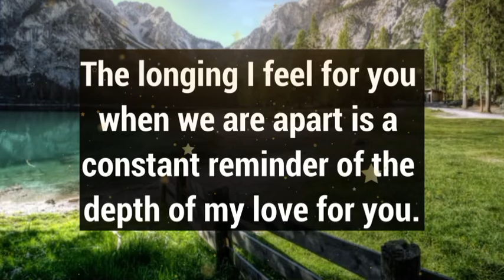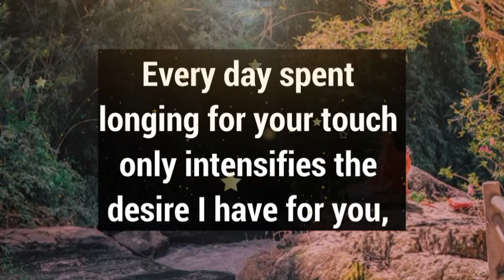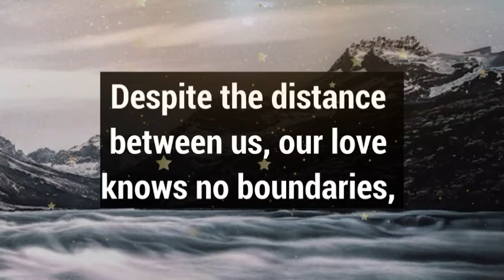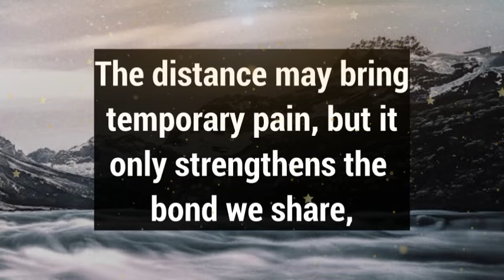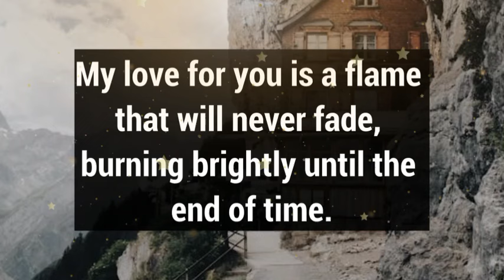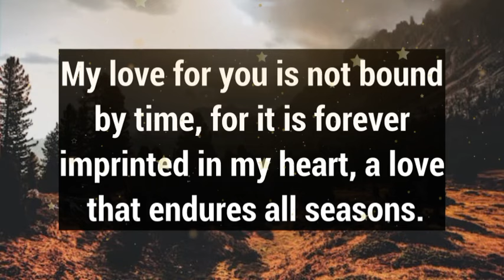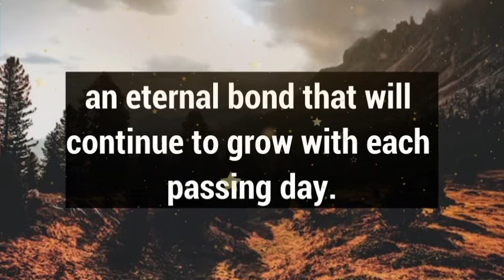Dm to Df ❤️ || Shut up & Do as I said...💞🫂👩‍❤️‍💋‍👨💌💕🙏😍